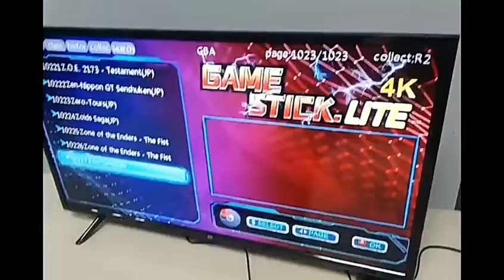Vídeo Game Stick Retrô 4K, Consoles sem Fio com 10.000 jogos Retrô - ProMagnus.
Este vídeo é apenas uma demonstração de um de nossos produtos.